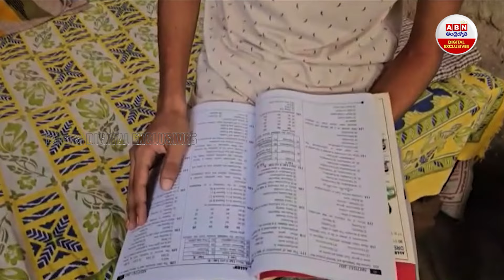NEET-UGC NET Exam : New Dates Announced For UGC-NET 2024 : ABN Digital Exclusives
NEET-UGC NET Exam Controversy: NEET UG Exam and UGC NET June 2024 Live Updates: ABN Digital Exclusives